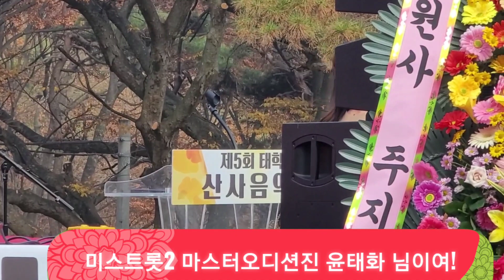가수윤태화의 불후의 명곡 천안태학사 산사음악회 님이여!